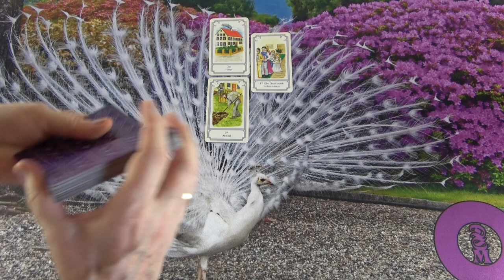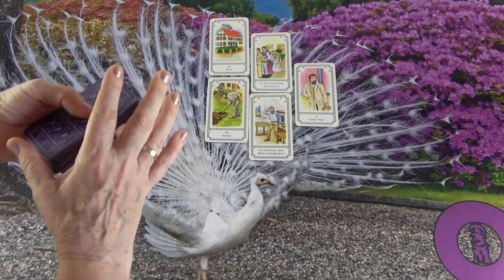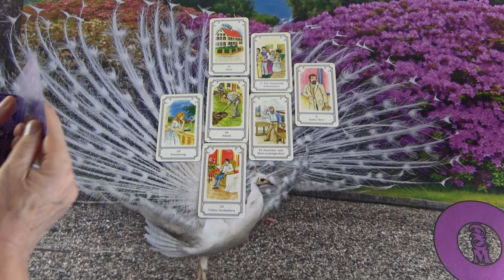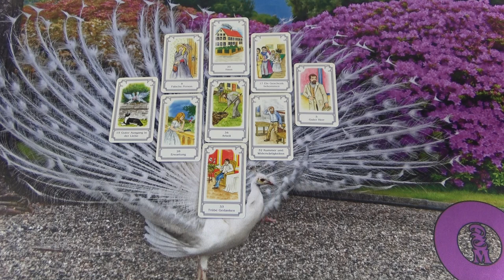Valaki megajándékoz Téged ❣